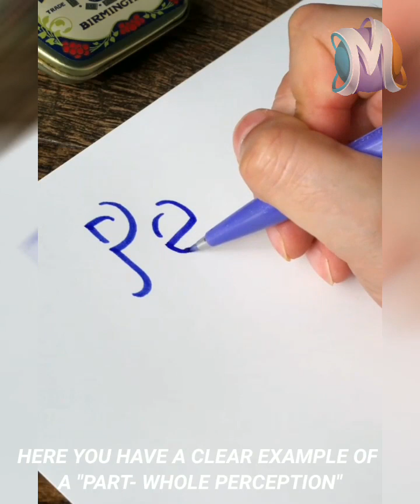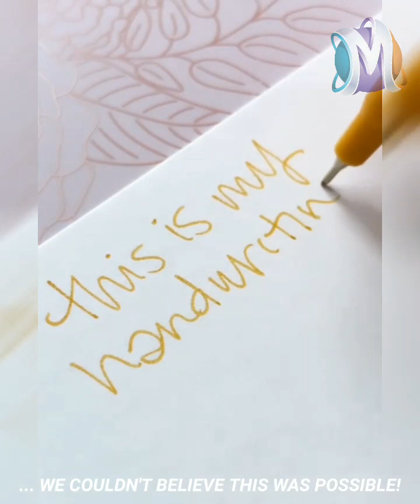Satisfying Calligraphy That Will Relax You Before Sleep [E 111]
Satisfying Calligraphy That Will Relax You Before Sleep.
Calligraphy might seem like a forgoten art form. but its still alive and well being practiced by so many artist. just a look at their amazing work.
Note.
All images, pictures, videos, and music in video belongs to respected owners.

• This video has no negative impact on the orignal works( it would actually be postive for them).
• I Only used bits and piece of video to get the point across where necassary
I will definetly remove the video or song from my video. thanx
Tags.